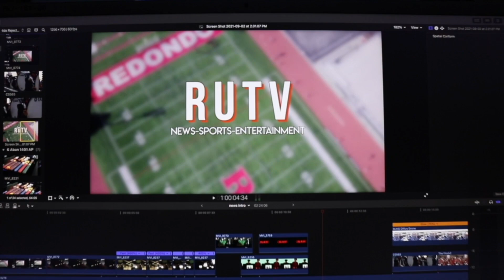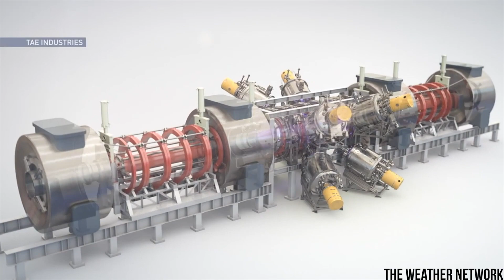12/16/2022 Broadcast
On our 15th show of the school year, we take a look back on the past 16 years with Dr. Keller, then we checkout some recent news, lastly we hear from our sports team, it all starts now on this holiday RUTV.